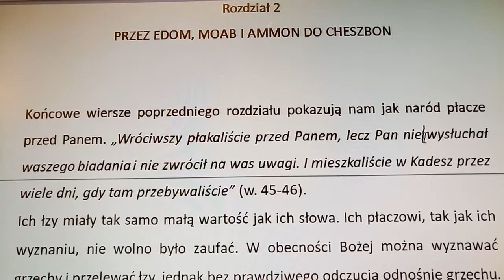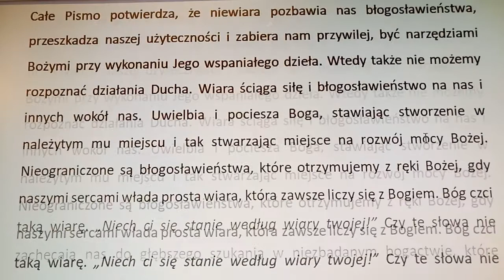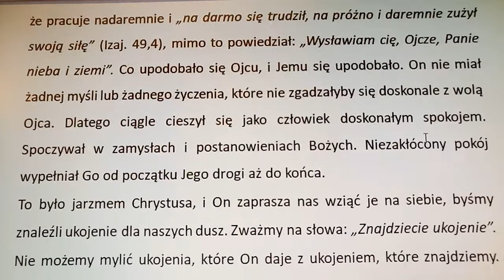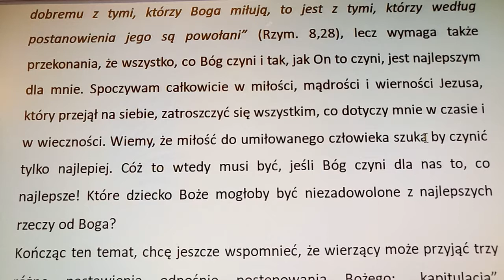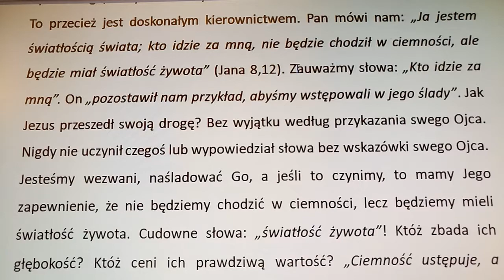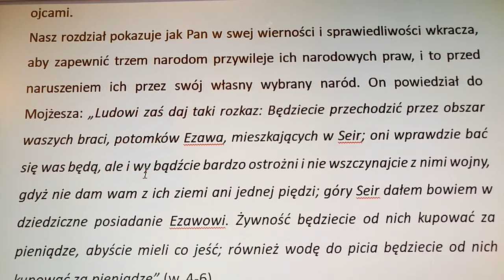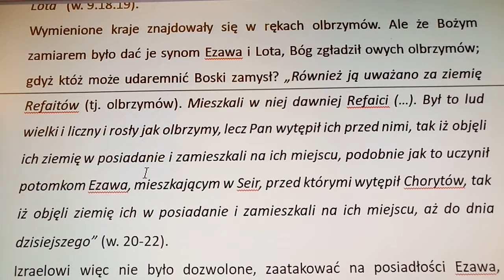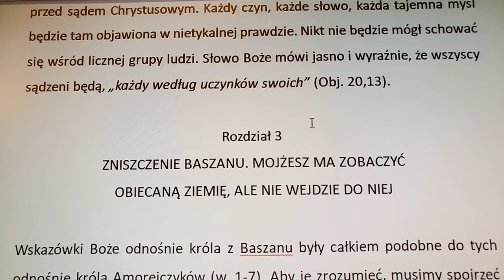Komentarz do Piątej księgi Mojżeszowej - 2 rozdział - (autor komentarza: Charles Henry Mackintosh)